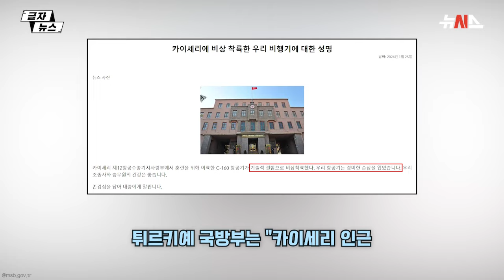머리 위로 쌩…공군기, 아슬아슬 비상착륙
튀르키예에서 기술적 결함이 생긴 공군 수송기가 아찔한 저공비행 끝에 비상착륙하는 영상이 찍혀 화제가 됐습니다.

현지시간 25일 외신에 따르면 사건은 중부 카이세리에서 일어났습니다.

도로를 달리던 차량에서 촬영된 영상엔 운전자와 동승자가 저공비행으로 다가오는 공군기를 발견하고 놀라는 장면이 담겼습니다.

매우 낮은 고도로 날아온 공군기는 그들의 머리 위를 스치듯 지나갔습니다.

다른 영상들엔 공군기가 도심 상공에서 아슬아슬한 비행을 이어가는 모습도 찍혔습니다.

도심 지역에 추락했다면 대형 참사가 일어날 수도 있었던 아찔한 상황이었습니다.

다행히 공군기는 도심을 지나쳐 공터에 무사히 착륙했습니다.

튀르키예 국방부는 "카이세리 인근 기지에서 이륙한 공군 수송기가 기술적 결함으로 비상착륙했다"며 "조종사와 승무원 등 탑승자 전원은 무사하고 수송기도 경미한 손상만 입었다"고 발표했습니다.

영상을 본 누리꾼들은 큰 사고로 이어지지 않아 다행이라는 반응을 보였습니다.

카이세리에 거주한다고 밝힌 누리꾼은 "굉음으로 집이 흔들릴 정도였다"고 적었습니다.

다른 누리꾼은 "신이 우리를 보호했다"는 댓글도 남겼습니다.